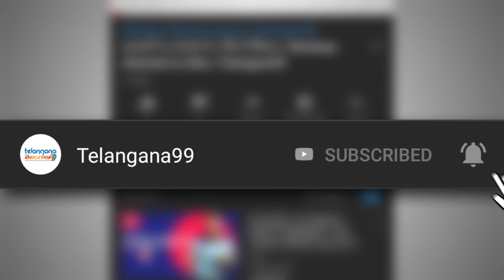మూగ నాన్నతో బుడ్డిదాని ముచ్చట్లు | Deaf and Dum Father Talking to Born Baby | Telangana99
Deaf and Dum Father Talking to Born Baby, Awesome Video.. Watch ig